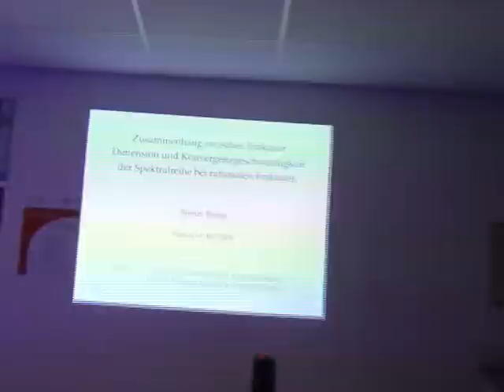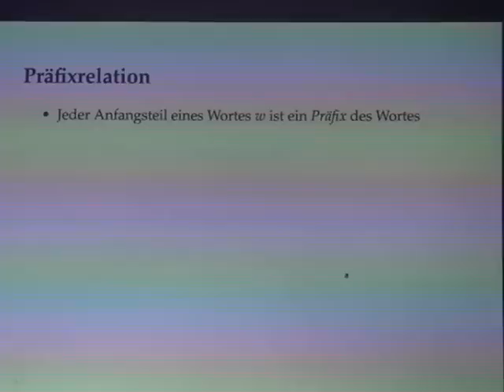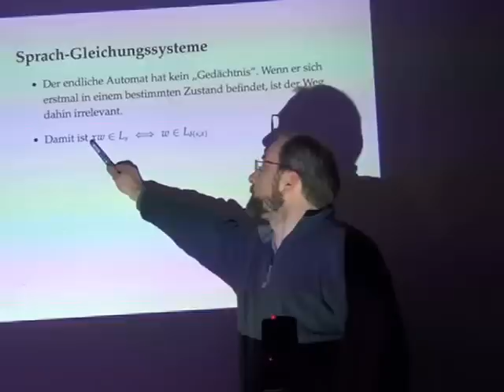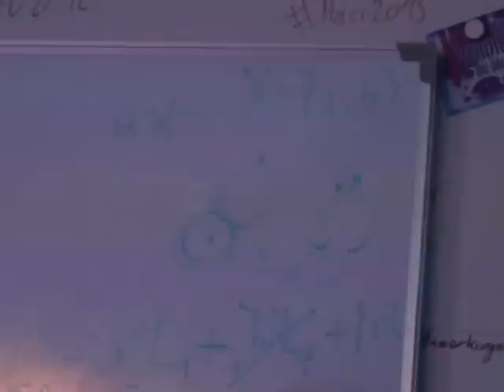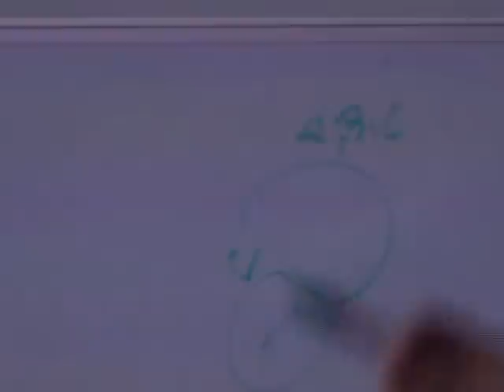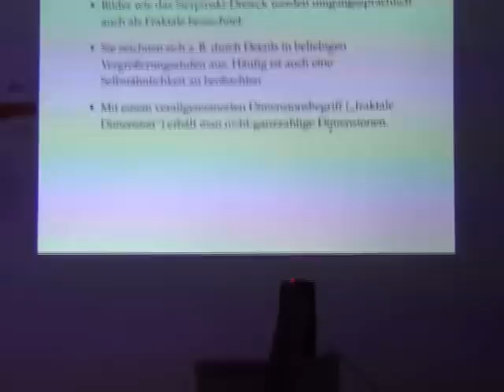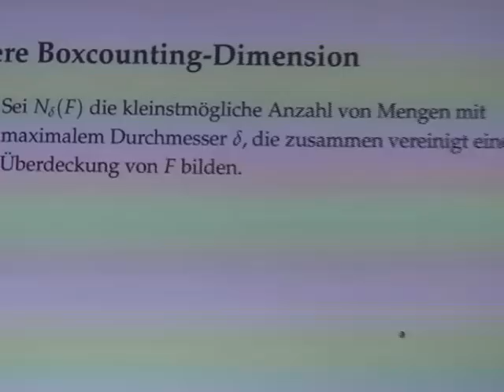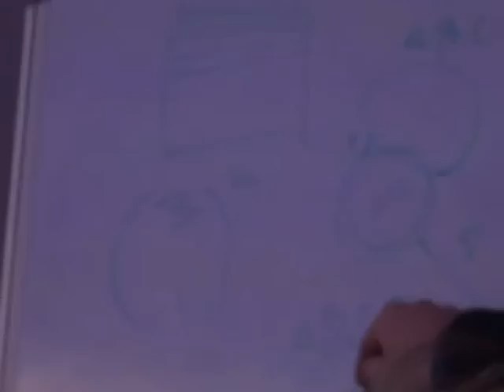"Rationale Fraktale" Vortrag von Simon Budig im Hackspace Siegen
Simon hat uns mit seinem Vortrag über "Rationale Fraktale" einen Einblick in seine Diplomarbeit gegeben. Der Vortrag fand am 17. Januar 2013 im Hackspace Siegen (HaSi e.V.) statt